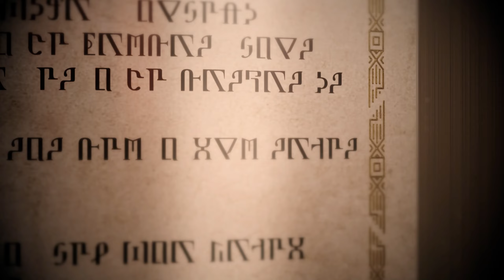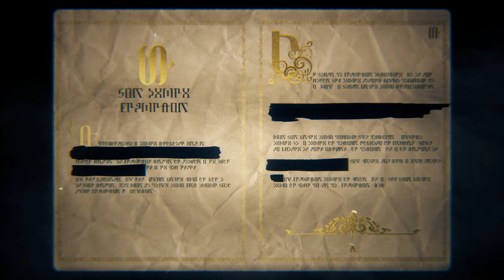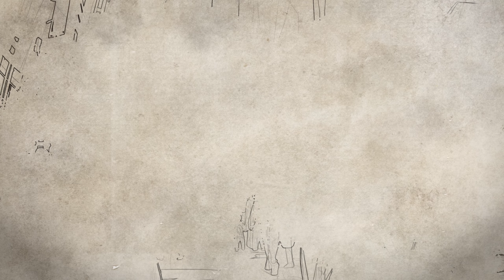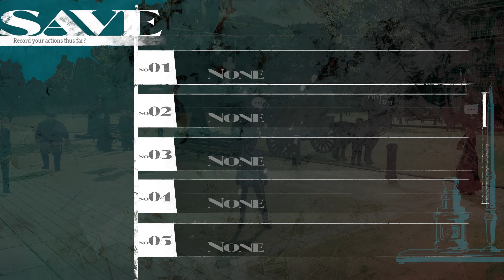Atlus Just Dropped Another Banger!!! Metaphor: ReFantazio Part 1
Second Peak is here

Metaphor: ReFantazio is an upcoming 2024 role-playing video game developed by Studio Zero and published by Atlus. It is the first original game from Studio Zero since its formation in 2016 by Persona series director Katsura Hashino, character designer Shigenori Soejima, and composer Shoji Meguro.